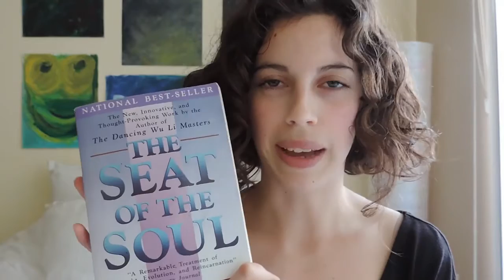Stay gold, Ponyboy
You can actually stay gold.
How to be authentic begins with the question, who the hell are you?

Inspired by these texts:
The Outsiders by S.E. Hinton
The Seat of the Soul by Gary Zukav